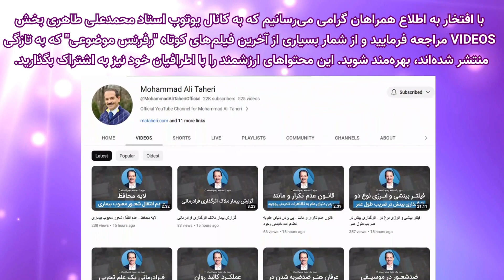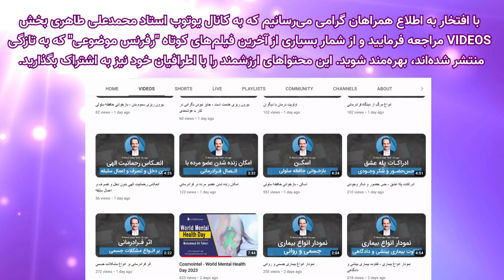رفرنس های موضوعی در کانال یوتوب استادمحمد علی طاهری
با افتخار به اطلاع همراهان گرامی می‌رسانیم که به کانال یوتوب استاد محمدعلی طاهری بخش
 VIDEOS
 مراجعه فرمایید و از شمار بسیاری از آخرین فیلم‌های کوتاه "رفرنس موضوعی" که به تازگی منتشر شده‌اند، بهره‌مند شوید. این محتواهای ارزشمند را با اطرافیان خود نیز به اشتراک بگذارید

آدرس وب سایت و سایر شبکه‌های اجتماعی رسمی استاد‌ محمد علی طاهری به شرح زیر می‌باشد⬇️⬇️⬇️

آدرس وب سایت و سایر شبکه‌های اجتماعی کازمواینتل⬇️⬇️⬇️
Journal: